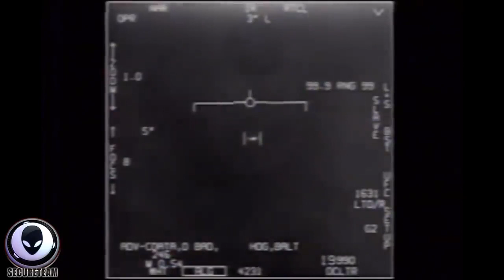EERIE AUDIO - Pilots Are Seeing Things They Can't Explain